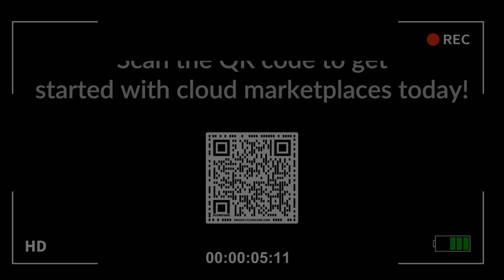Can a Customer Renew Software Through Cloud Marketplaces?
Learn how customers can renew Juniper software purchases through the AWS, Azure, and Google marketplaces from Tory Teague, Business Development Lead for Cloud Channel at Juniper Networks.